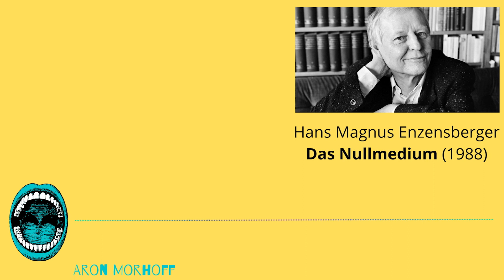Hans Magnus Enzensberger - Das Nullmedium (1988) // AUDIO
Dieser scharfsinnige Essay des Lyrikers Hans Magnus Enzensberger setzt sich äußerst kritisch mit dem Fernsehen als Medium auseinander. Im Kontext seiner Zeit, zeigt sich der Autor wahrnehmbar empört über die Einführung und Etablierung des Privatfernsehens, welches er als verdummend, primitiv, hohl und gegenstandslos betrachtet. Dem Fernsehen, so konstatiert Enzensberger, sollte der Titel Medium nicht einmal zuteil werden, da es zwar sendet, aber nichts zu sagen hat und über keine wesenseigenen Mittel verfügt. Es kann nur beschallen, aber nicht bilden. Es macht Lärm, aber keine Musik. Eine präzise und scharfzüngige Abrechnung und einer der bekanntesten fernsehtheoretischen Texte.

In einer Fortsetzung zu diesem Video, werde ich den Text analytisch behandeln.

🙏Ich freue mich sehr über Abos, Likes und Kommentare aber auch über finanzielle Unterstützung für den Kanal.
🙏Aktuell mangelt es zum Beispiel noch an einer zeitgemäßen Kamera und einem Licht. Vielen Dank!

SPENDEN:
🟢Bankverbindung: IBAN: DE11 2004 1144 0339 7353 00
🟢BTC: 19xkKFHFvTttcWcE15q76uvEfgvdnHUWT3
🟢ETH: 0x20513e34c1c14ca8ff56c285ed06af2ded3a02b0
🟢VRA: 0xda52EA02D0597F750c3f81E3E4dA9409B0A07551

🟡Telegram: Der echte Aron Morhoff //